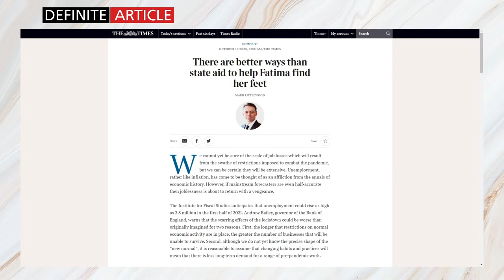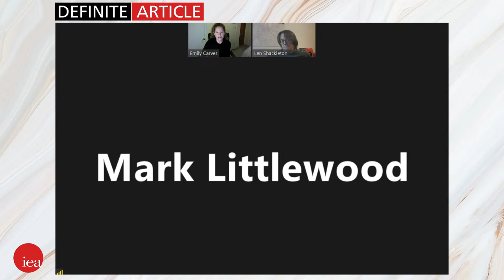Labour market reform: How do we boost employment?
With the Coronavirus Job Retention Scheme unwinding at the end of the month and some forecasts estimating up to 3 million people could be left jobless once this crisis has passed, how do we boost employment post-Covid?

A recent report from Professor Len Shackleton at the Institute of Economic Affairs makes the case for encouraging the creation of new roles, rather than holding onto old ones or keeping old businesses on artificial life support. This, he argues, means relaxing regulation and allowing private enterprise to drive the recovery.

On the panel:
Emily Carver (Chair), IEA Head of Media
Mark Littlewood, IEA Director General
Professor Len Shackleton, IEA Editorial and Research Fellow

And Mark's Times column, "There are better ways than state aid to help Fatima find her feet",

The IEA puts out multiple videos per week, for free.